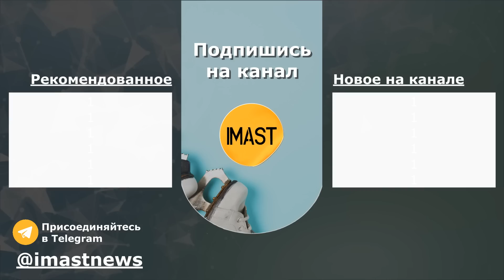Тутберидзе готовит нечто! Плюнули в лицо. Трусова зажгла. Продолжит карьеру. Скоро пробы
Этери Тутберидзе и Даниил Глейхенгауз готовят сюрприз.
Александра Трусова выступила с проникновенным номером со скрипкой и предстала в образе русалочки.
Представитель Ильи Малинина сделал громкое заявление.
Фигуристка, чей партнер закончил карьеру, не намерена завершать карьеру.